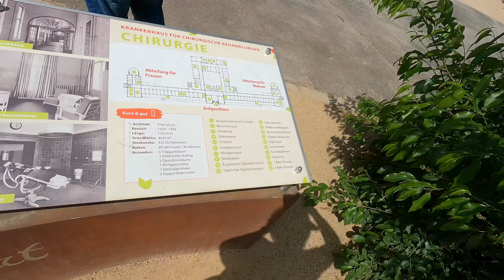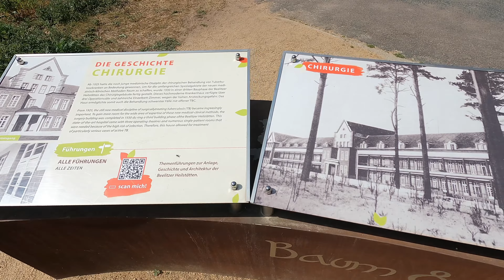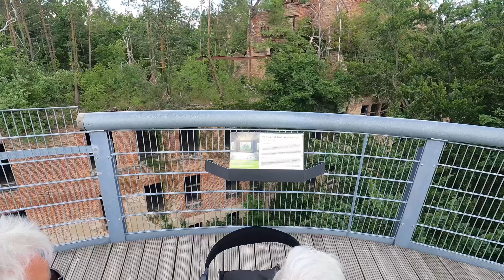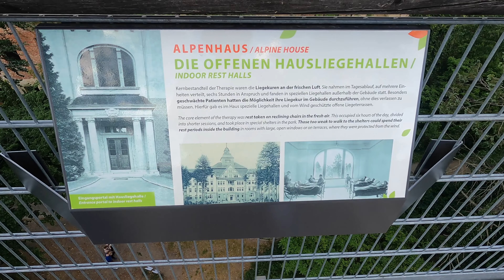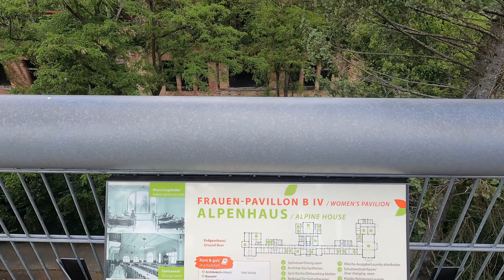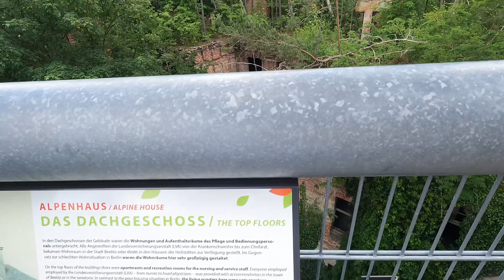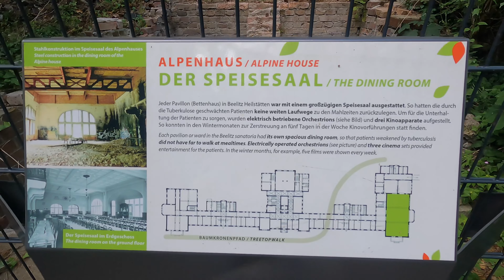Die Geheimnisse der Beelitz -Heilstätten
Die Geheimnisse der Beelitz-Heilstätten | Team sasgu

Willkommen bei Team sasgu! In diesem Video nehmen wir euch mit auf eine spannende Reise durch die historischen Beelitz-Heilstätten. 🌲🏥
Die Beelitz-Heilstätten, erbaut zwischen 1898 und 1930, sind ein beeindruckender Krankenhauskomplex im Berliner Umland. Ursprünglich als Lungenheilstätten und Sanatorien konzipiert, dienten sie während des Ersten und Zweiten Weltkriegs als Lazarett für verwundete Soldaten. Heute sind die verlassenen Gebäude ein faszinierendes Ziel für Urban Explorer und Geschichtsinteressierte.
In unserem Video erkunden wir die verlassenen Hallen, entdecken versteckte Ecken und teilen spannende Geschichten aus der Vergangenheit dieses einzigartigen Ortes. Begleitet uns auf dieser Zeitreise und erfahrt mehr über die Architektur, die historischen Ereignisse und die mysteriösen Legenden, die die Beelitz-Heilstätten umgeben.

Viel Spaß euer Team sasgu